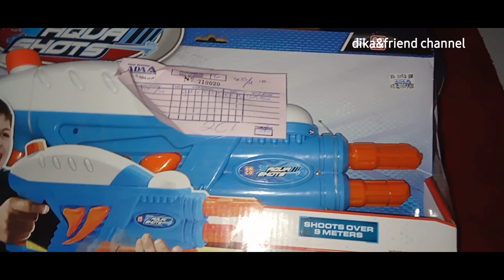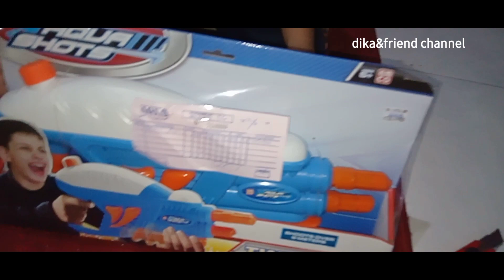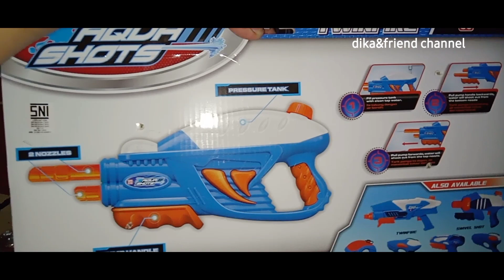mainan baru Aqua shots#aquashots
mainaman baru